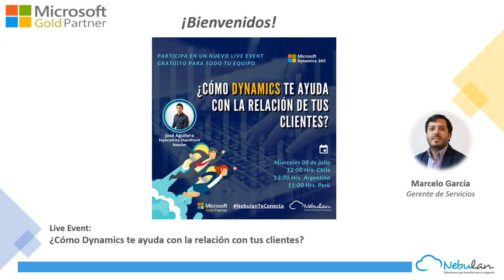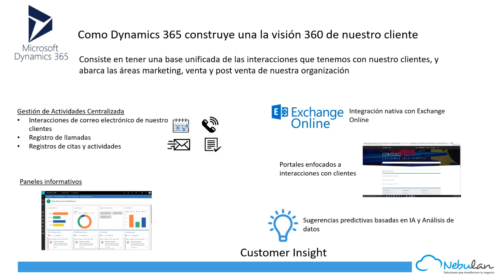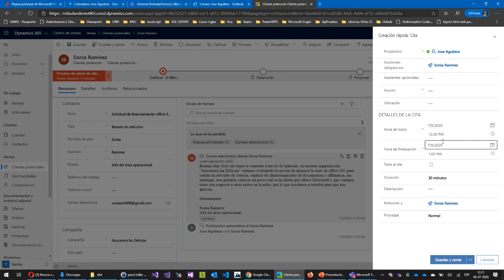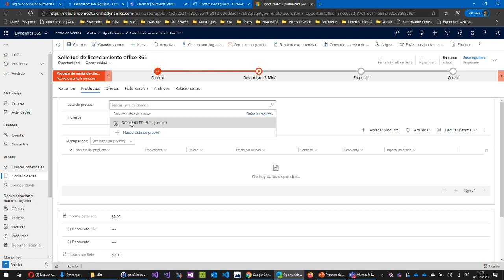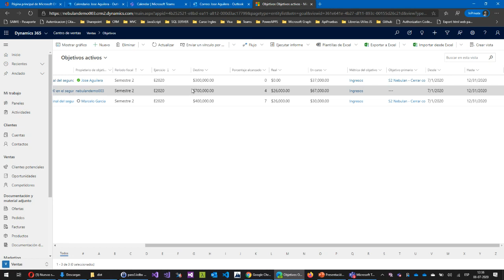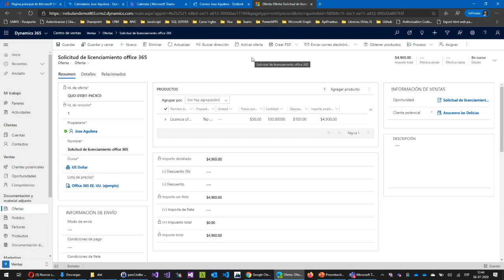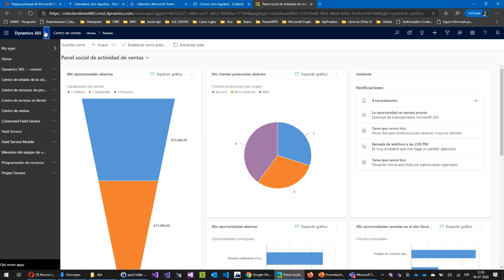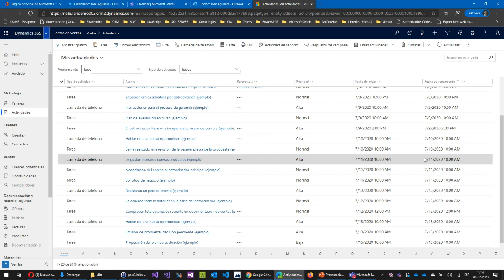¿Cómo MS Dynamics te ayuda en la relación con tus clientes?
Microsoft Dynamics 365 es una plataforma de aplicaciones empresariales basadas en la nube que combina componentes de ERP y CRM, además de otras aplicaciones de productividad e inteligencia artificial.
Al ser modular puedes sacar el máximo de provecho.
Con el módulo de ventas puedes potenciar tu relación con clientes y llevar una administración de tus oportunidades en forma exitosa.